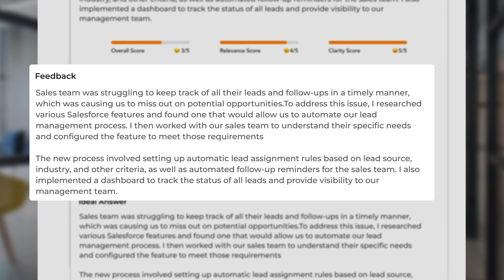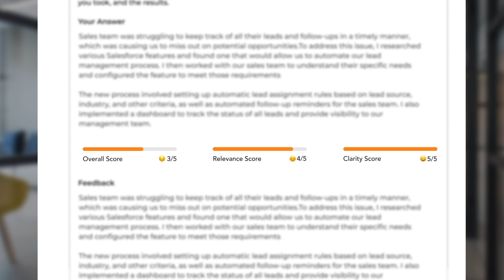SaaS Interview Pro | Open AI Powered | Practice Interview until you are perfect | saasguru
Why saasguru? -
1. Set Your Benchmark and Know If You Are Ready
2. High-Quality Micro-learning Modules
3. Guided Revisions
4. Practice Exams
5. Work with Seasoned Mentors